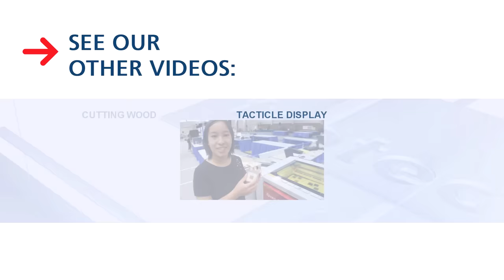Acrylic LED Badges | Calgary Mini Maker Faire | Trotec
See how Trotec Laser Canada is getting ready for the Calgary Mini Maker Faire. We're cutting and engraving personalized acrylic badges and inserting LED lights into them.

Come get your own at our Trotec booth! Sept 12 - 13, 2015 at Telus Spark Science Centre!